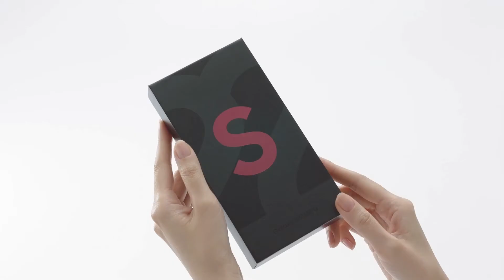Galaxy S22Ultra Unboxing